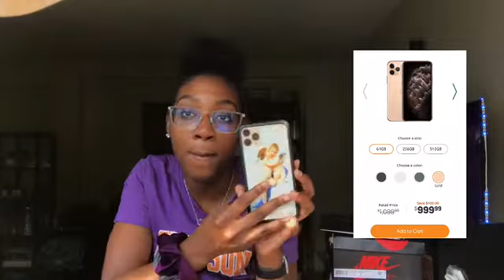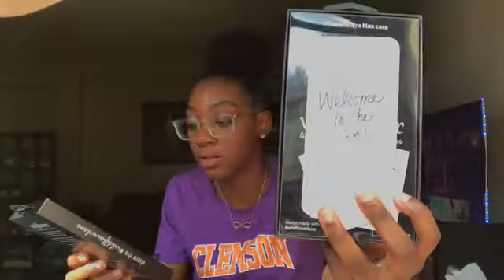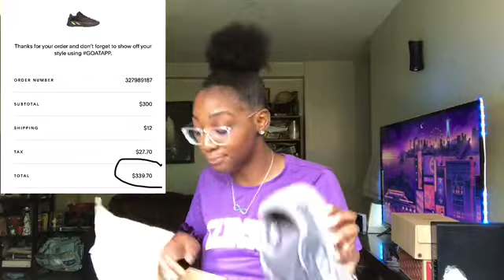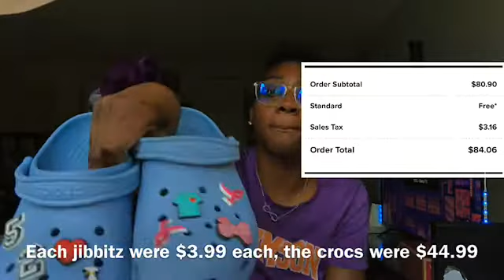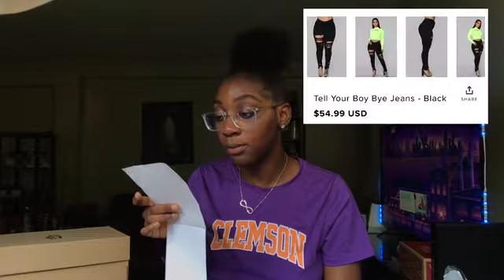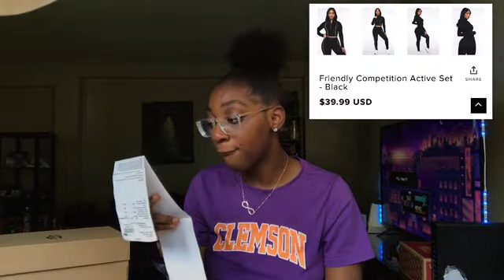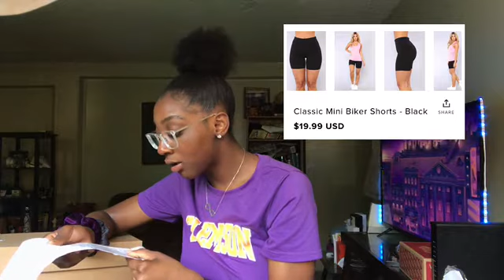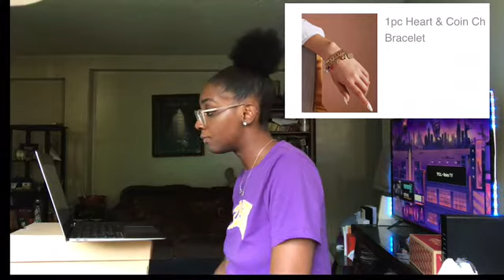QUARANTINE HAUL 2020